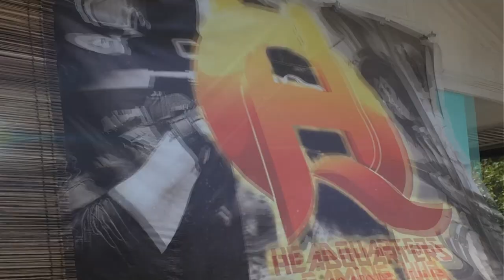The Tibal-og Major Dota 2 Tournament Official Teaser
The Tibal-og Major
Dota 2 Tournament
@Headquarters Gaming Hub
27-28 October 2018
Prize POOL: 15,000
Call time: 7:00 AM
We will announce match schedules a day before the tournament so there is no reason that team members would be late.
15mins waiting time rule.

*Exclusive for Barangay Tibal-og players only
(Pag naay teammate ninyo nga dili taga tibal-og automatic DQ.) You can bring any proof nga taga tibal-og mo like ID, Certificates and etc.
*10 teams only.

*Total solo MMR of the team must be 17,000 below

*Every Match there will be a MARSHALL assigned so any concern of the teams can be accommodate.

*No using of smurf account or you will be disqualified.

*If someone makes a protest for a specific player during the tournament Marshall will again inspect your account and MMR and will decide whether you violate any of our rules.

*During the tournament if you will violate any of the rules your team will be automatically DISQUALIFIED.

*6th man is allowed.

*Deadline of registration is on October 25, 2018
Registration is free*
Pc rental fee lang ang bayaran*
Further instructions will be given during the tournament.

Champion- 10k w/ T-shirt
1st runner up - 3k
2nd runner up - 1.5k
3rd runner up - 500

DOUBLE ELIMINATION
BEST OF 1 MATCH

CHAMPIONSHIP
BEST OF 3 MATCH

SUBMISSION OF TEAMS GUIDELINES:
Team Name:
Captain: w/MMR, Rank and Address
Members: w/MMR, Rank and Address
Total MMR:

PRINT SCREEN OF EVERY ACCOUNT DETAILS MUST BE INCLUDED. MMR,RANK,ID NUMBER and CONDUCT SUMMARY. ALSO PICTURE OF YOUR PROOF NGA TAGA TIBAL-OG ANG EACH MEMBERS.

SUBMISSION VIA FACEBOOK WILL BE NULLIFIED.
We will reply through email once your submission is received and accepted.

ABOUT CRIS SUM
Life can be hard and depressing that is why a Cris Sum itself can change all that from 0 to 100 real quick! As I keep you motivated, happy, and inspire by making this vlog entertain you to do you and be you "Stay Positive"!